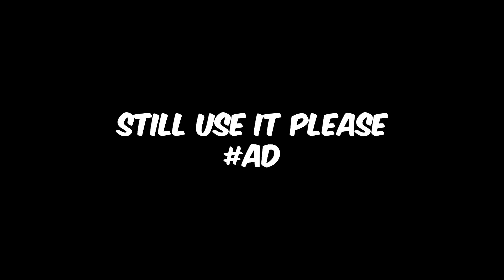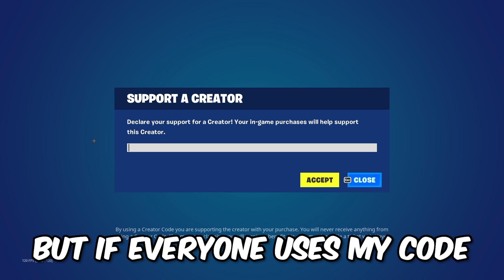the KING Of Piece Control 👑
Use Code “Zachology” in the fortnite item shop.